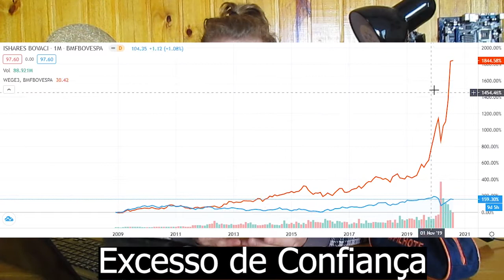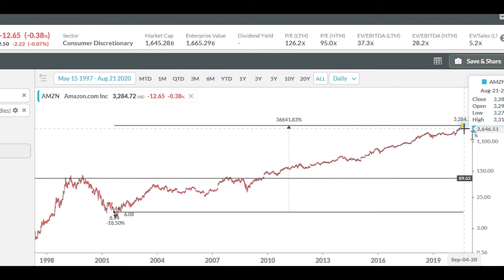5 ERROS DO INVESTIDOR - NÃO RATEIA, XIRÚ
A verdade nua e crua

Tome suas próprias conclusões